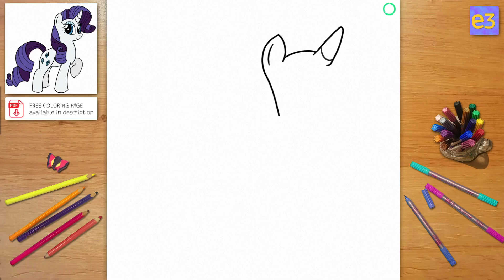Learn How To Draw Rarity From My Little Pony With Easy Step By Step Tutorial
(FREE COLORING PAGE INCLUDED)

In this video, I'm teaching you how to draw Rarity from My Little Pony easily with a step by step tutorial. This drawing lesson is perfect for beginners who want to learn how to draw Rarity correctly.

If you're a fan of My Little Pony, then this drawing tutorial is for you! You'll learn how to draw Rarity in just a few easy steps, and you'll be able to create your own versions of Rarity in no time! With this drawing tutorial, you'll be able to create your very own fan art of Rarity! With easy step by step instructions, you'll be drawing Rarity like a pro in no time!

Draw your favorite cartoon hero or if you preferred coloring download Rarity as coloring page in printable PDF below.

🧐 Did you draw something by our tutorials?

🎥 We will do our best to publish your work in our _"Monthly Thank You Video"_